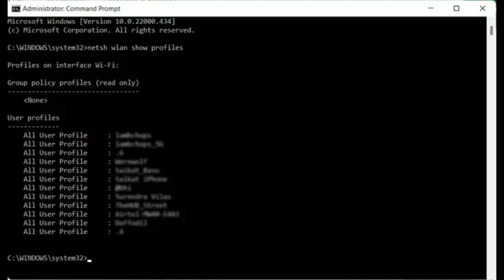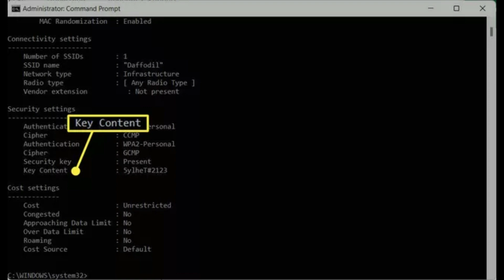How To Find The Wi Fi Password Of Your Current & previous wireless connections Using CMD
How Do I View All Wi-Fi Passwords in Windows 11?

You can find the current Wi-Fi password and the passwords from previous wireless connections used by your PC.

    Search for Command Prompt and select Run as Administrator.
    Run as an administrator under Command Prompt in Windows Search

    To find all Wi-Fi connections used by Windows, type netsh wlan show profiles at the command prompt. Press Enter.
    netsh wlan show profiles in Windows command prompt

    Note the specific Wi-Fi connection name for which you need the password.
    Wi-Fi connection names

    Enter netsh wlan show profile name=WifiConnectionName key=clear at the command prompt. Substitute "WifiConnectionName" with the network name (without quote). Press Enter.
    netsh wlan show profile name=Daffodil key=clear in Windows Command Prompt

    Note down the value next to Key Content. That's the specific Wi-Fi network’s password.
    Key Content in Windows Command Prompt